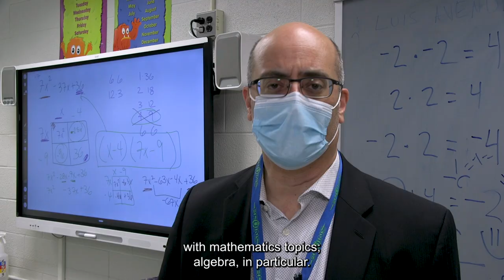Teaching math in Spanish at Forest Park High School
To help native Spanish speakers better connect with math concepts, Forest Park High School's principal, Richard Martinez, holds math tutoring sessions in Spanish after school.